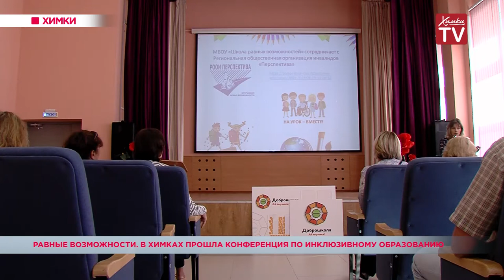Равные возможности. В Химках прошла конференция по инклюзивному образованию. 08.08.19